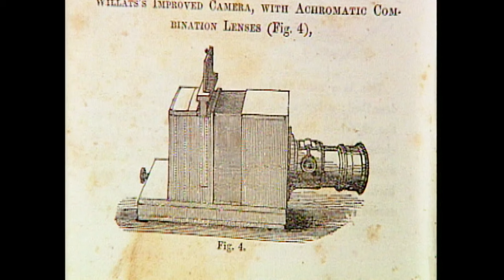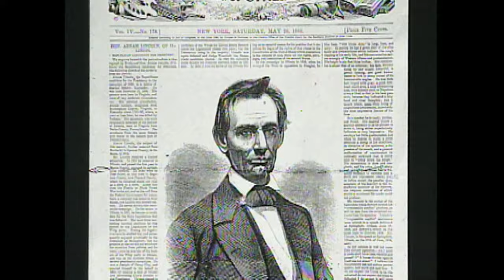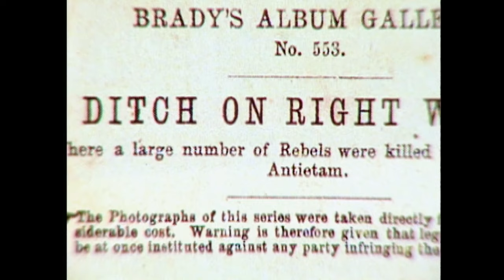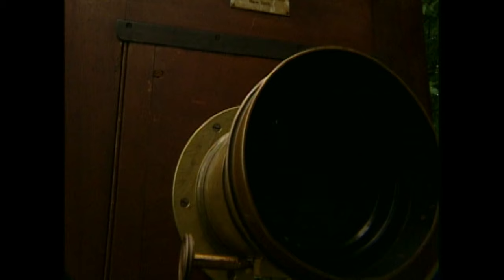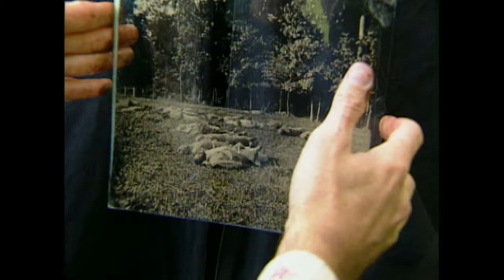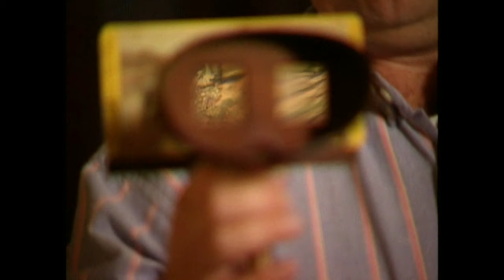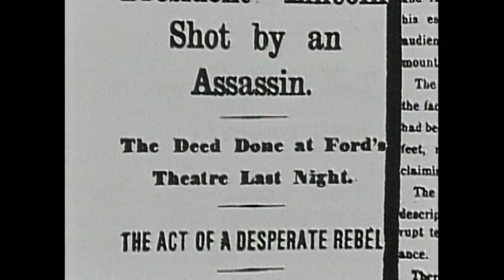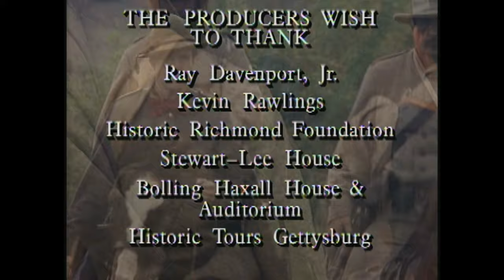The Bloody Tragedy of the Civil War | Unknown Civil War (S1, E21) | Full Episode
When the Civil War began, the opportunity to document the horrifying events as they unfolded and to present them to a country hungry for news from the battlefield, was offered to thousands of photographers. See more in Season 1, Episode 21, "The Photographers' War: The North."